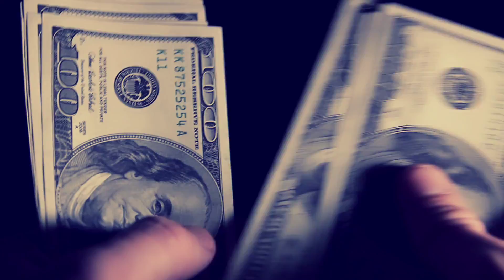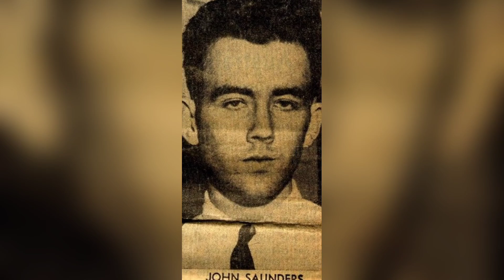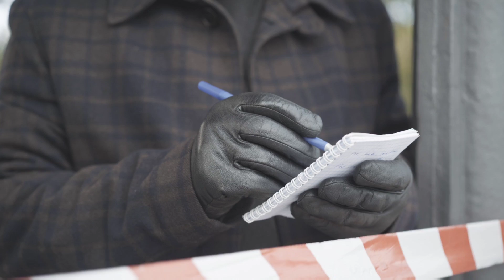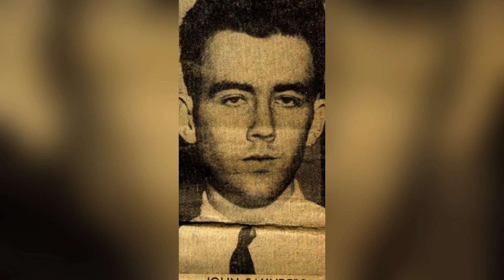Charles Schmid: The Creepy Fake Teenager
From changing his appearance to pretending to be a teenager when he was actually in his 20's...Charles Schmid was desperate for acceptance and admiration and always wanted to be in control...This attitude let to the tragic deaths of three young women.
Inspired by Coffeehouse Crime, Bailey Sarian(Mystery & Makeup), EWU(Explore With Us), and This Is Monsters.  Please check these channels out as they are some of the best on YouTube!